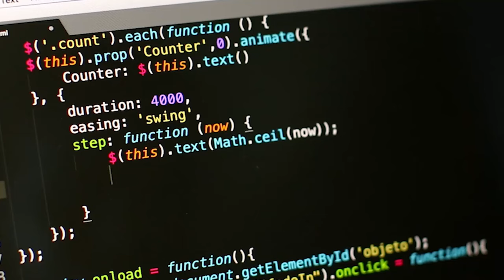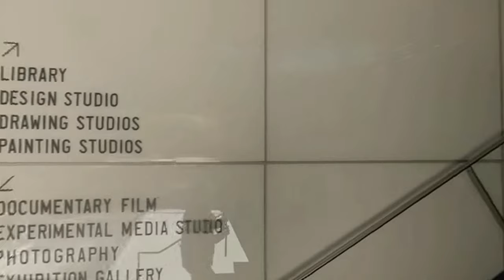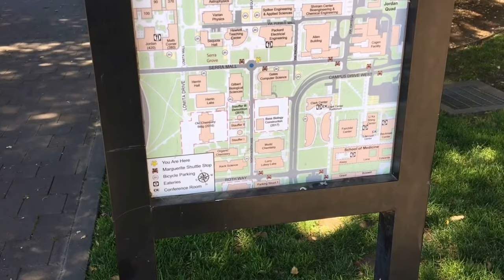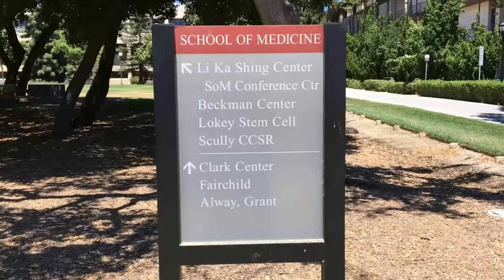Stanford University - the bright/dark sides that no one tells you about Stanford University.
Stanford University, officially Leland Stanford Junior University, is a private research university in Stanford, California. The university is organized around seven schools: three schools consisting of 40 academic departments at the undergraduate level as well as four professional schools that focus on graduate programs in law, medicine, education, and business.
Index:
00:00:00 - intro.
00:00:19 - Stanford University.
00:02:50 - History of Stanford University.
00:06:30 - Administration and organization of Stanford University.
00:08:36 - Endowment and donations of Stanford University.
00:10:24 - Research centers and institutes of Stanford university.

Stanford University was founded in 1885 by Leland and Jane Stanford, dedicated to the memory of Leland Stanford Jr, their only child. The institution opened in 1891 on Stanford's previous Palo Alto farm.

Stanford is a private, non-profit university administered as a corporate trust governed by a privately appointed board of trustees with a maximum membership of Trustees serve five-year terms (not more than two consecutive terms) and meet five times annually.

The university's endowment, managed by the Stanford Management Company, was valued at $27.7 billion as of August 31, 2019. Payouts from the Stanford endowment covered approximately 21.8% of university expenses in the 2019 fiscal year.

Stanford is classified among "R1: Doctoral Universities – Very high research activity." The university's research expenditure in fiscal year 2021 was $1.64 billion. As of 2016 the Office of the Vice Provost and Dean of Research oversaw eighteen independent laboratories, centers, and institutes.

Globally Stanford is also ranked among the top universities in the world (see info boxes above). The Academic Ranking of World Universities (ARWU) ranked Stanford second in the world (after Harvard) most years from 2003 to 2020. Times Higher Education recognizes Stanford as one of the world's "six super brands" on its World Reputation Rankings, along with Berkeley, Cambridge, Harvard, MIT, and Oxford.